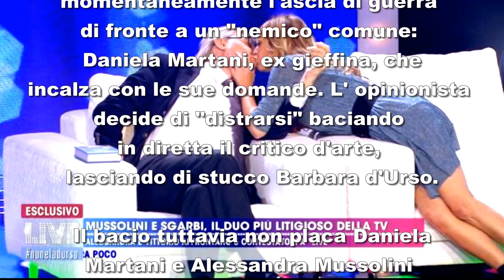VITTORIO SGARBI MUSSOLINI SI BACIANO A NON E' LA D'URSO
VITTORIO SGARBI E LA MUSSOLINI SI BACIANO A NON E' LA